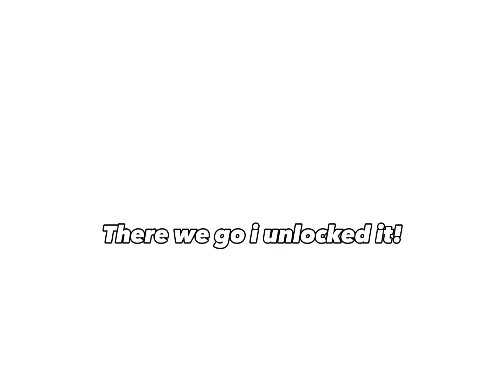How to get buddies glove in slap battles